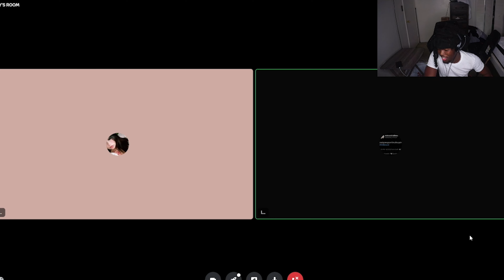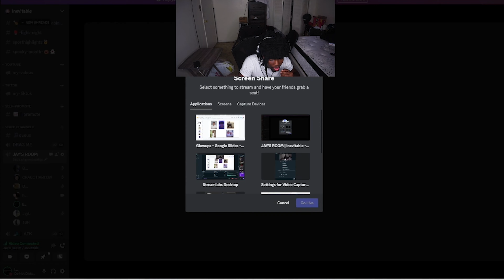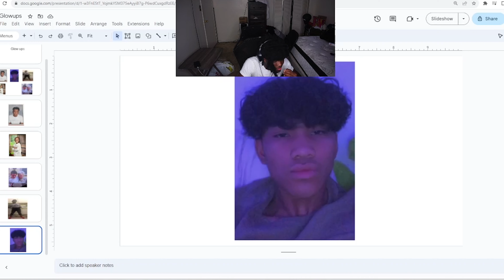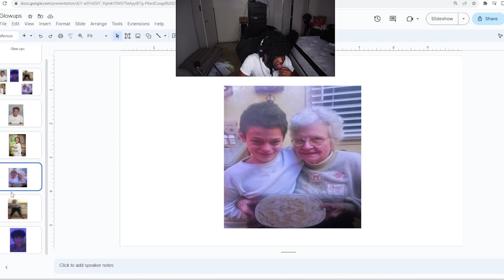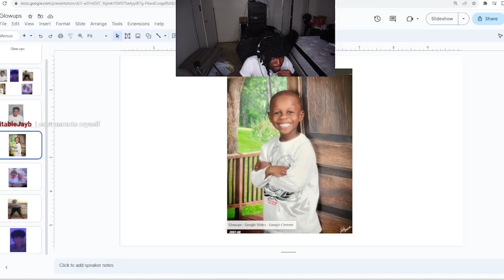E-Date, but it's based off glow ups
In This Video Inevitable Jay Hosts A edate based off his friends glow ups.